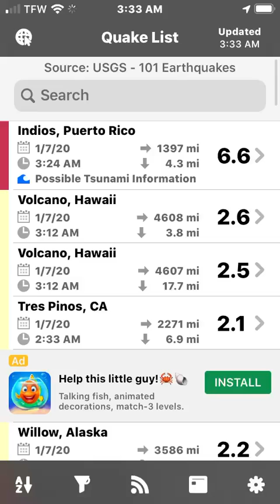6.6 Indios Puerto Rico Earthquake